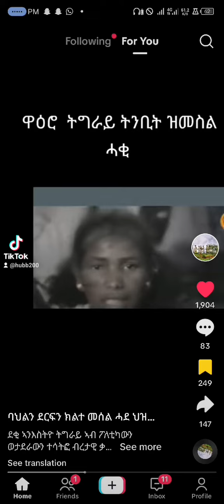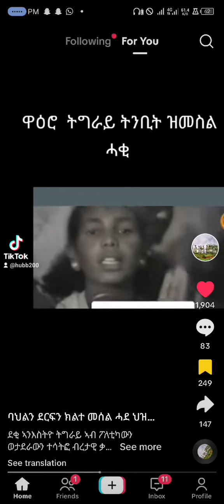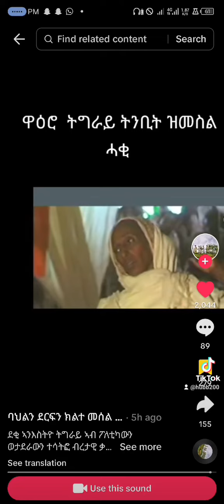March 9, 2024